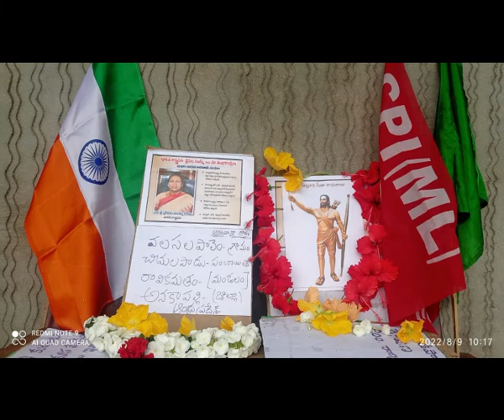జై ఆదివాసీ ఆదివాసీ దినోత్సవం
జై ఆదివాసీ ఆదివాసీ దినోత్సవం 9 ఆగస్టు 2022
అఖిల భారత ఆదివాసీ సంఘం (AIASM) ఆంధ్రప్రదేశ్
లఘు చిత్రం 4.30 నిముషాలు,తెలుగు & హిందీ